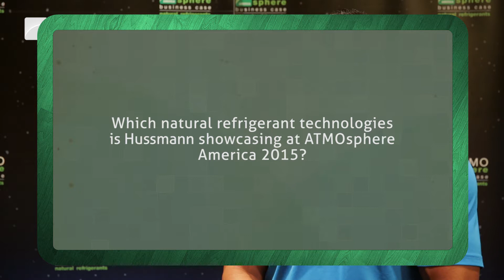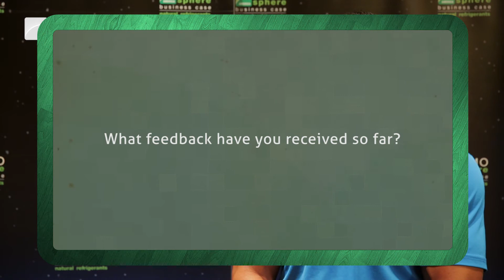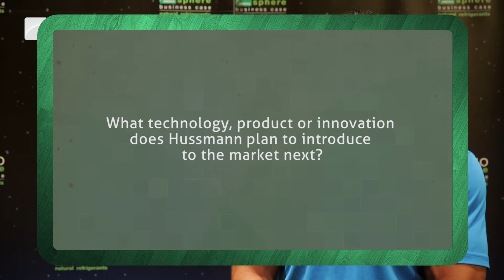Interview with Quentin Crowe of Hussmann at ATMOsphere America 2015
Quentin Crowe talks about Hussmann's technologies showcased at ATMOsphere America 2015 in Atlanta, Georgia, highlighting CO2 refrigeration solutions for supermarkets.